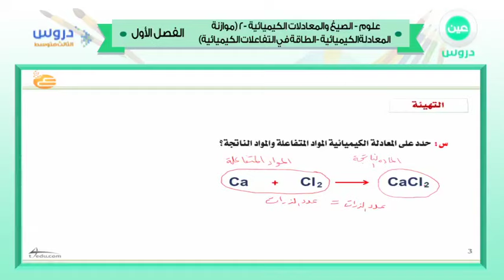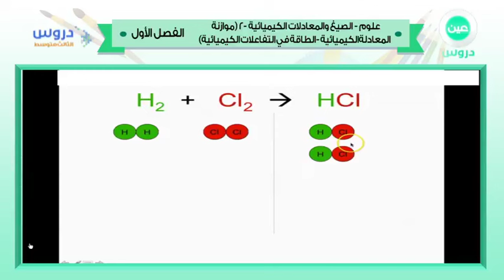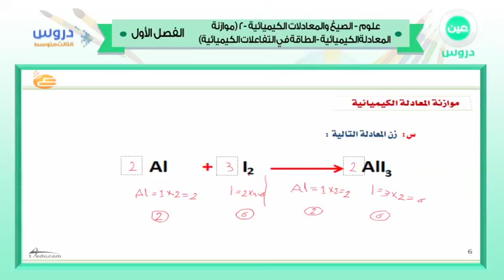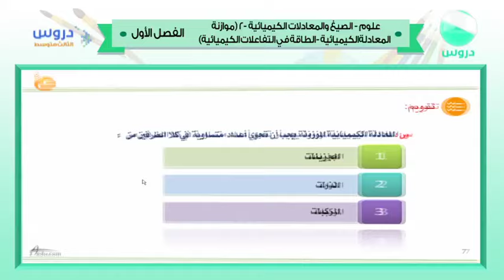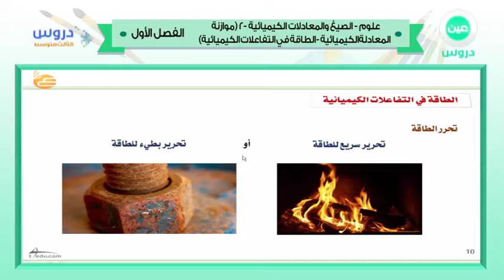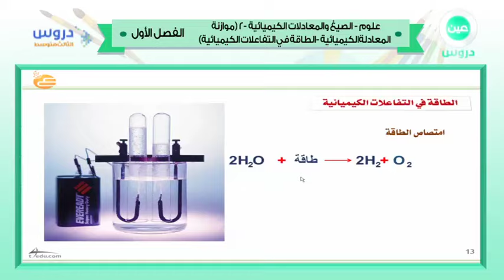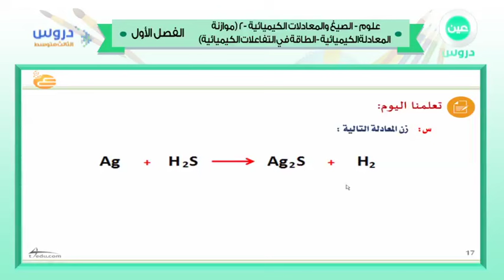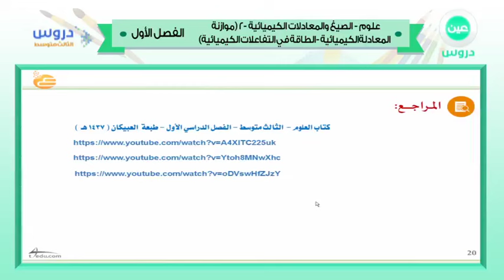الثالث المتوسط | الفصل الدراسي الأول 1438 | علوم | الصيغ والمعادلات الكميائية 2